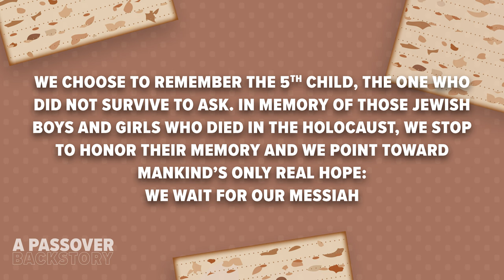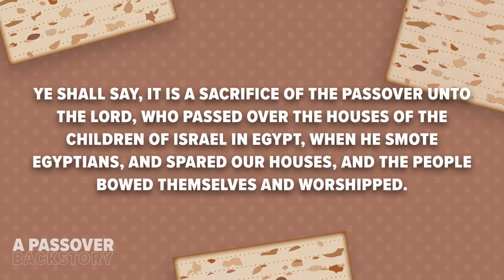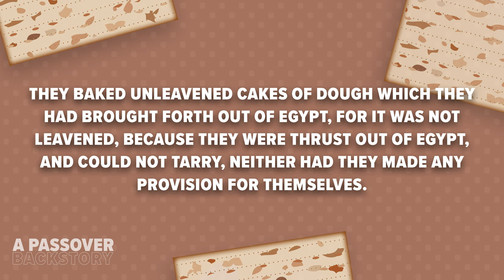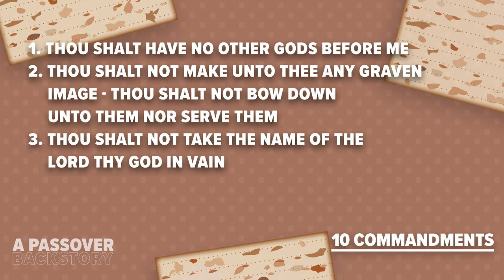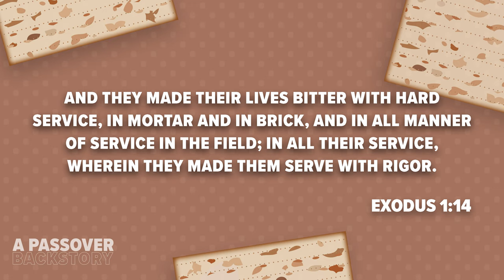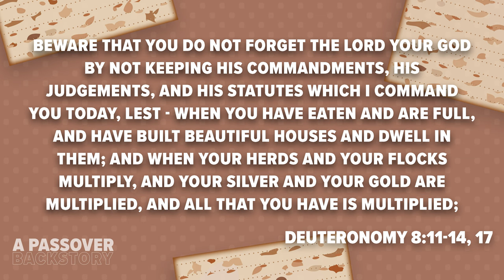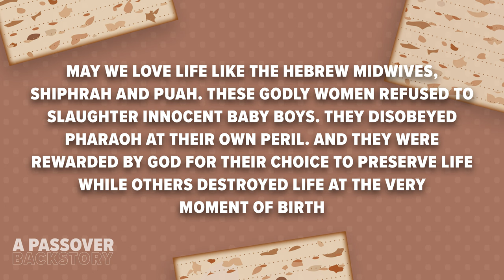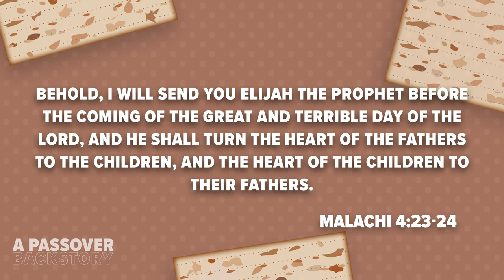The Four Sons of Passover?? (Explained)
CrossTalk